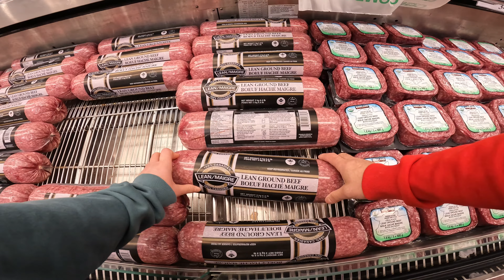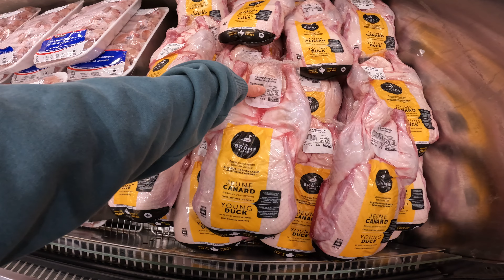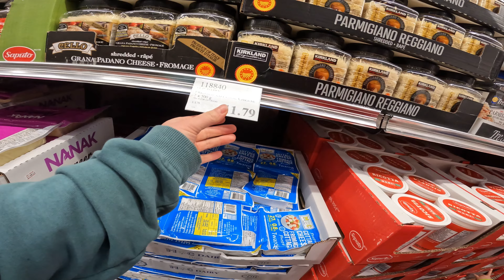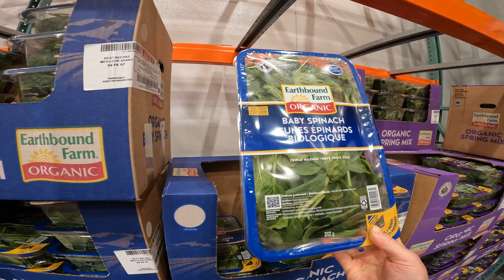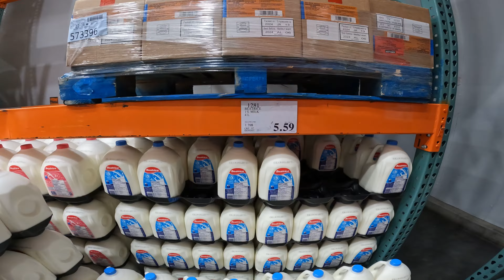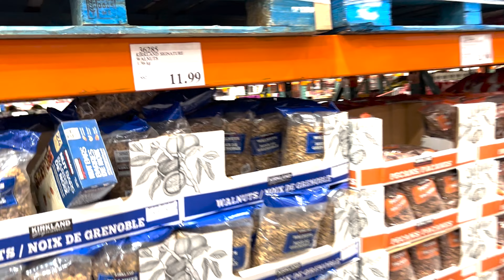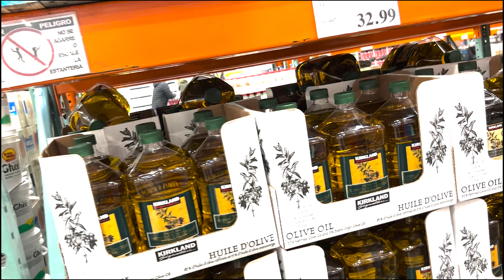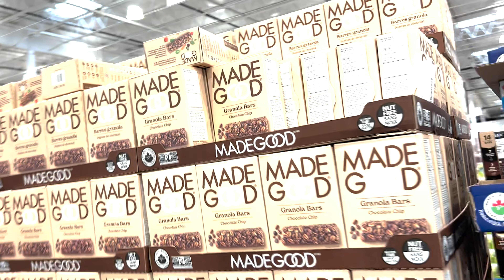Cât de scumpă este mâncarea in Canada Alberta ? (COSTCO)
Cât de scumpă este mâncarea? (COSTCO)

Vă rugăm să vă abonați la canalul meu pentru mai multe videoclipuri

Astăzi am fost la cumpărături la costco din Canada pentru a vă arăta cât de mult sunt prețurile cu adevărat